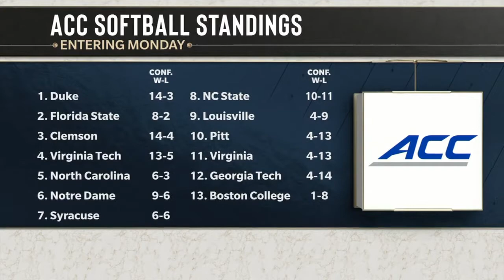Clemson Softball || John Rittman on Packer And Durham (March 29, 2021)